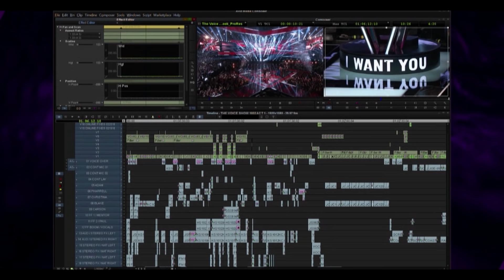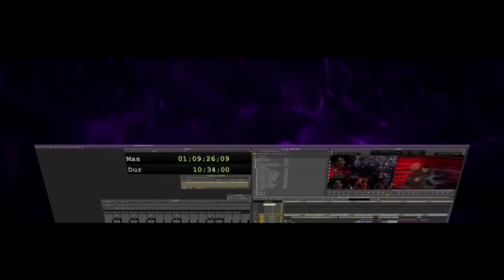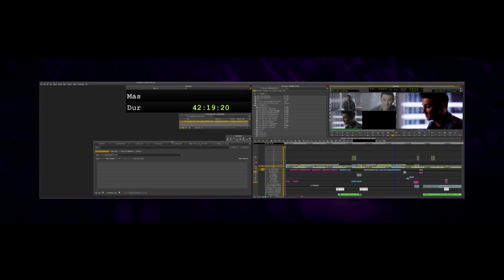Fast-Paced Storytelling on NBC’s The Voice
In this exclusive interview filmed live at NAB 2016, supervising editors Jason Stewart and A.J. Dickerson discuss how they use collaborative Media Composer workflows to edit The Voice under extremely tight deadlines and turnaround times.

Invest in your future with the reliability you need today, the scalability for tomorrow, and the technology to take you beyond. Take your storage to the next level with Avid NEXIS.